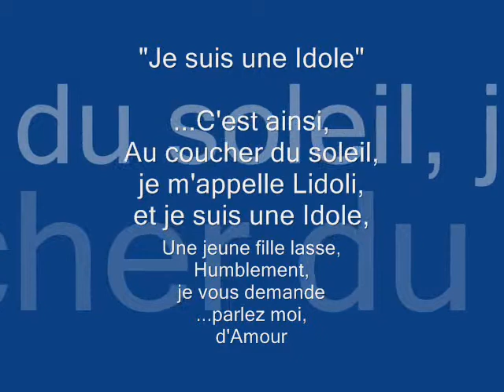Je suis une idole - dessins et peintures - alain montoir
« Je suis une idole »

C'est ainsi,
Au coucher du soleil,
Je m'appelle Lidoli
et je suis une idole,
Une jeune fille lasse,
Humblement
 je vous demande,
...parlez-moi,
D'Amour.